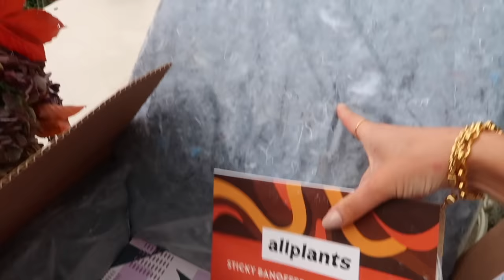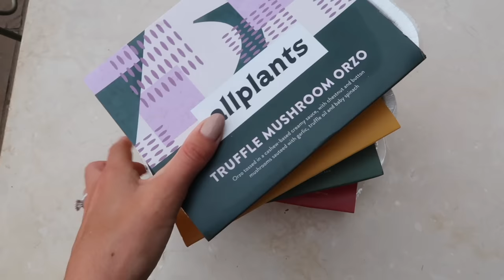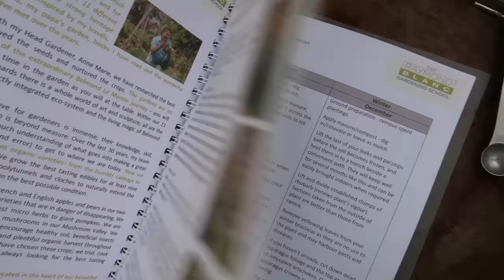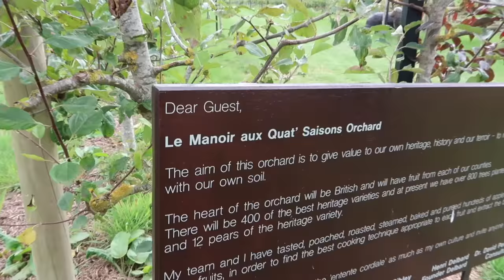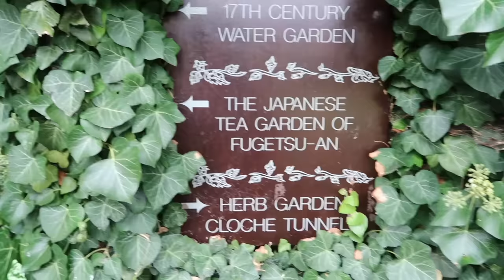AUTUMN OUTFITS & RAYMOND BLANC'S GARDENING SCHOOL // Fashion Mumblr Vlogs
Chapters:
00:00 - Intro
03:20 - New Shoes
08:57 - Smoothies
14:50 - Photoshoot
16:10 - OOTD
18:56 - Photoshoot
21:00 - Floward Delivery
23:22 - Allplants Delivery
25:09 - Outfit Try On
28:47 - Hotel Trip & Workshop